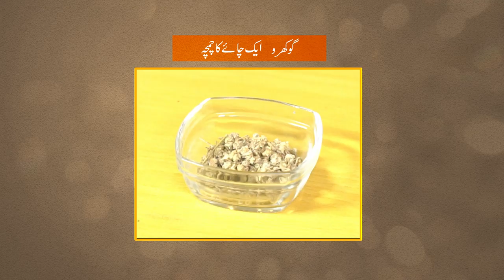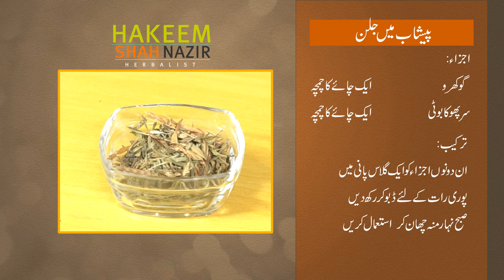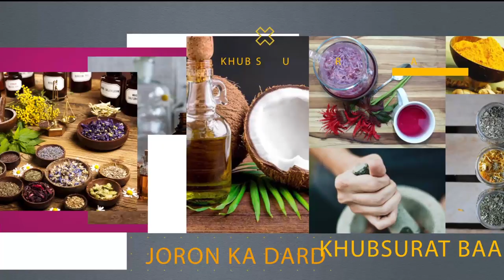Peeshab Mai Jalan Ka Elaaj By Hkeem Shah Nazir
Contact numbers for clinic address, orders and details